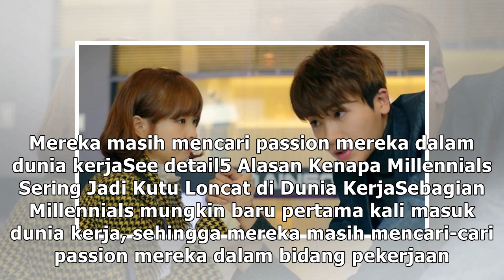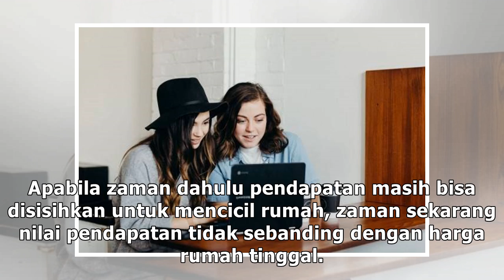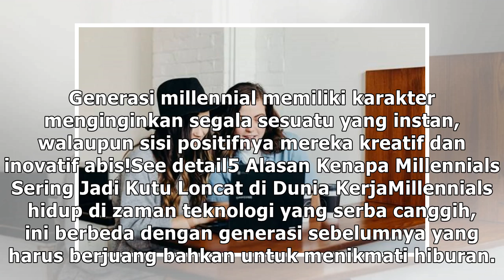5 Alasan Kenapa Millennials Sering Jadi Kutu Loncat di Dunia Kerja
5 Alasan Kenapa Millennials Sering Jadi Kutu Loncat di Dunia Kerja